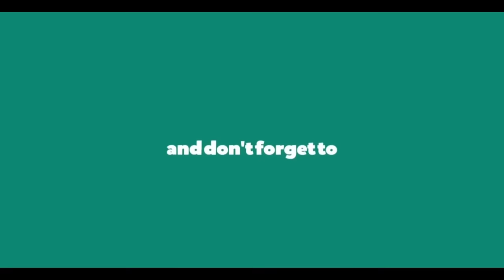Buddha Aale Janma # latest old song # 2019 with Download 🔗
We upload everyday one song
And watch everyday BUDDHA SONG

Download  link
  Come
...soon...